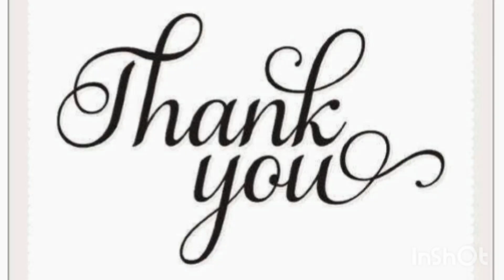Amazing Oil Ghar Per Banaya Aloveera Hair Oil Recipe#Shorts#YTshorts#Shortsviral#Pammi